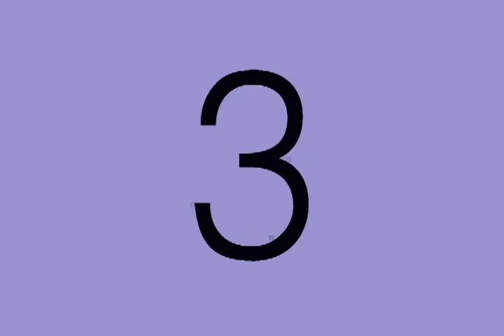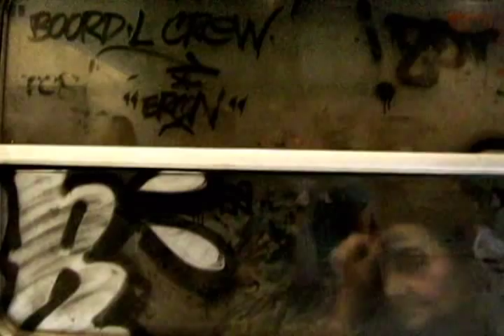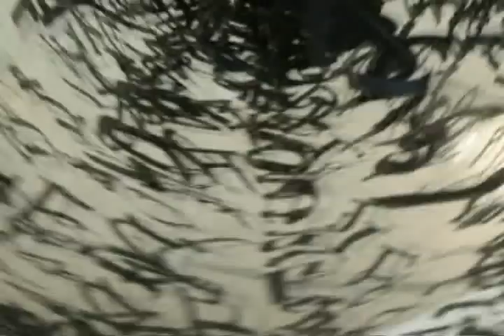POST GRAFFITI ART Delta-Mode2-Eron-Sharp-Ebon Hearth - Czarnobyl-Lucas Carrieri Gallery BERLIN 2009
Graffiti Art has come a long way. Since its beginnings in Philadelphia, Pennsylvania in the late 60's, the movement caught on very quickly, spreading to New York City and by the late 80's had developed into a fully established movement in Europe as well. One of the biggest artistic movements of all times, graffiti found its way from illegal nocturnal actions into mainstream culture.

The interest in showing graffiti on canvas developed as soon as graffiti was sprayed on the walls of the Big Apple. In 1972, Hugo Martinez, a sociology major at City College in New York, took notice of the legitimate artistic potential of the early graffiti writers' generation. United Graffiti Artists and Martinez selected top subway artists from all around the city and presented their work in the formal context of an art gallery. A 1973 article in New York magazine by Richard Goldstein entitled "The Graffiti Hit Parade" was also an early public recognition of the artistic potential of subway artists.

In the early 80's in NYC, art galleries started to show graffiti works on canvas so as to expand their horizons. European art dealers soon became aware of the movement and were very receptive to the new art form. Today 'Old School' artists are recognized by institutions, with contemporary museums possessing Post Graffiti works as part of their collections. Their paintings and sculptures can be seen hanging in renowned galleries across the world, and are also the topic of numerous films, books and videos. They are inseparable from our aesthetic in general, and from our fashion in particular.